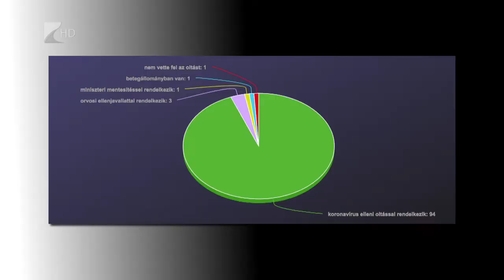Zavartalan az oktatás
Zavartalan az oktatás Szabolcs-Szatmár-Bereg megye iskoláiban. Komolyabb fennakadást sehol nem okozott a koronavírus elleni védőoltás kötelezővé tétele az intézményekben. Ezt mondta kérdésünkre a Nemzeti Pedagógus Kar elnökhelyettese.

Iszák Tibor azt mondta: néhány tucat olyan pedagógus van a megyében, akiket fizetett szabadságra küldtek, mert nem akarják beoltatni magukat. Helyettesítésük mindenhol megoldott, az oktatás sehol sem akadozik.